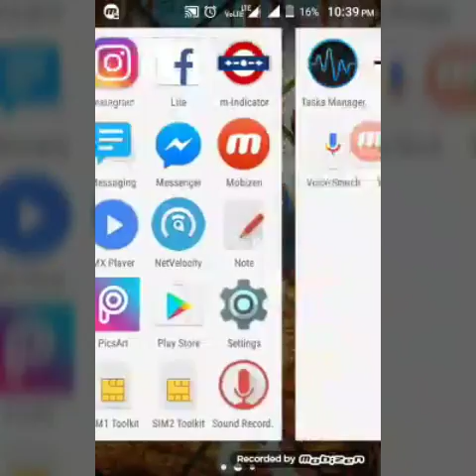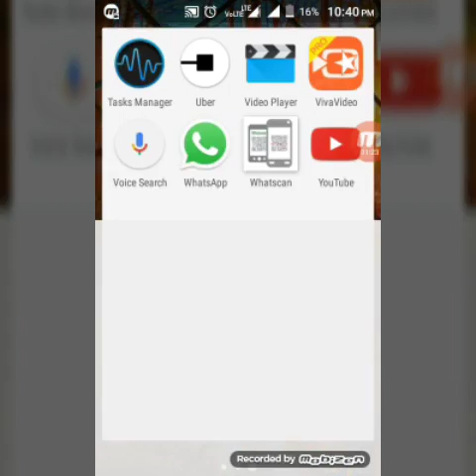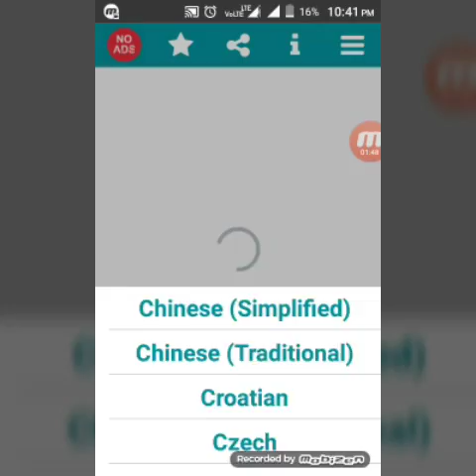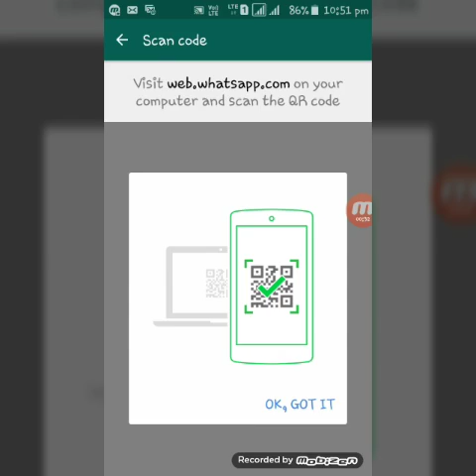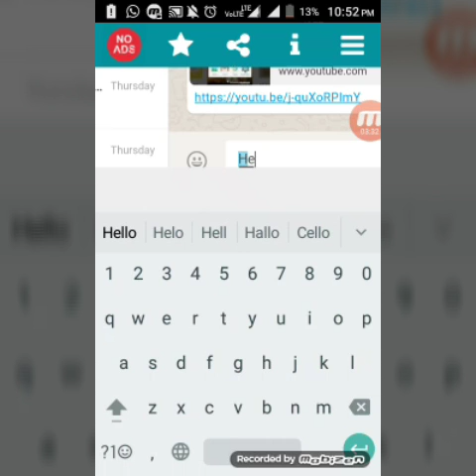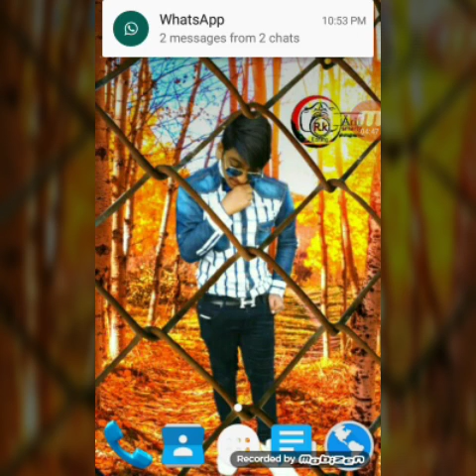What's app hack without root